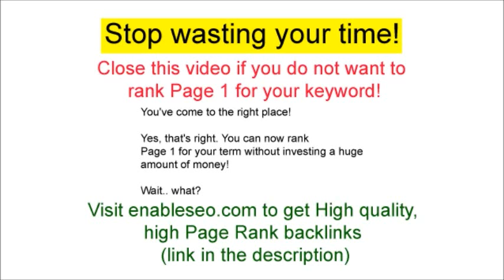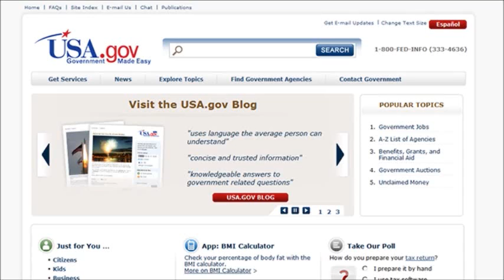How To Get Backlinks From Web 2.0 [How To Make Backlinks]